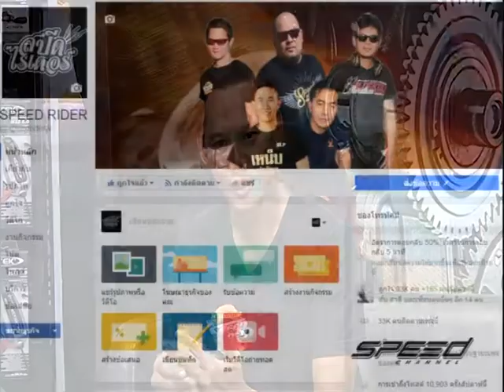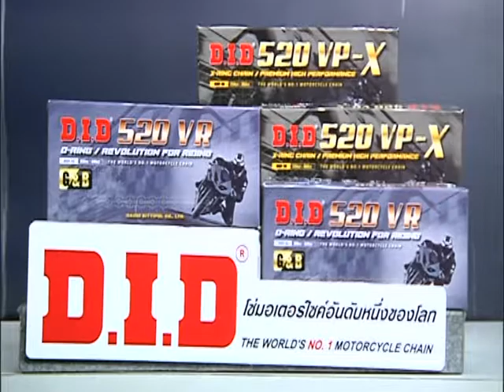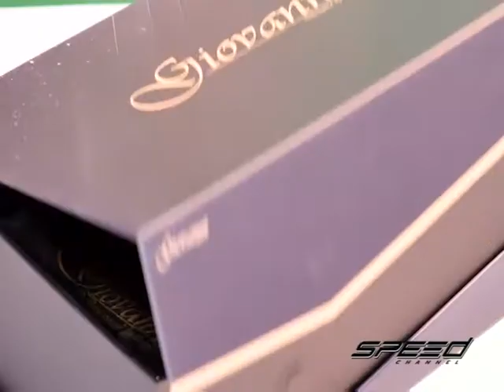Speed Rider OA 16 05 2017 B1